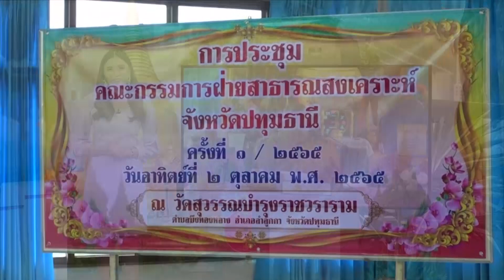คณะสงฆ์ปทุมฯลงพื้นที่มอบถุงยังชีพช่วย ปชช. | เรื่องดีดีทั่วไทย | 3-10-65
"ดีดี้" รวบรวมน้ำใจคนไทย ช่วยเหลือคนไทยในพื้นที่ประสบภัยน้ำท่วม เริ่มต้นที่กันที่    จ.ปทุมธานี กับ "พระช่วยโยม"